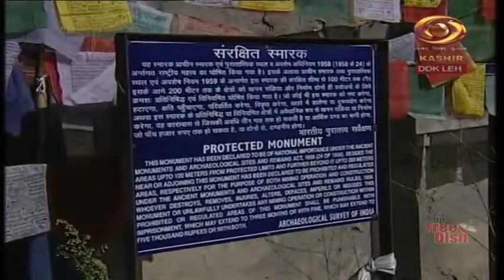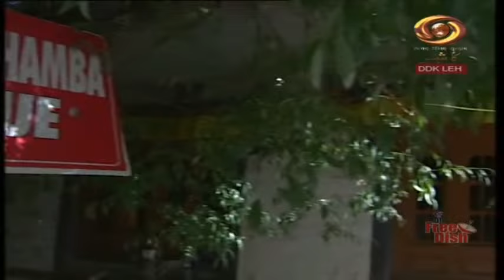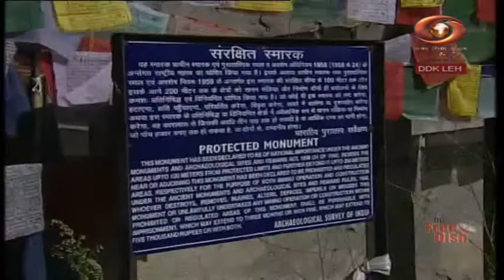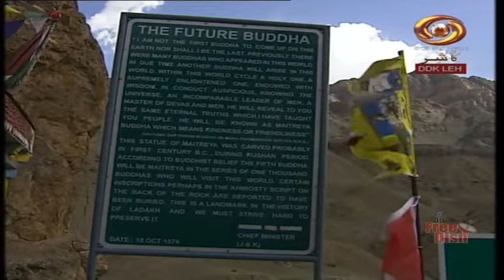Ladakhi Programme “Dunsa” | Jan. 05, 2022